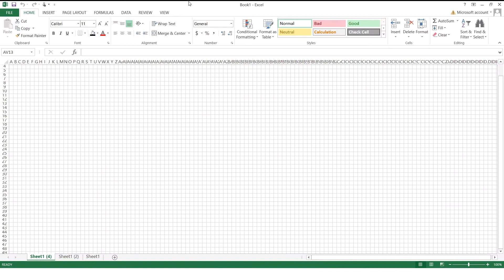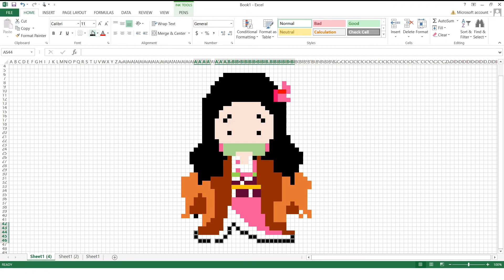Nezuko Kamado Grid Art on Excel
Anime grid art e2. if u want mo, scream it out louda